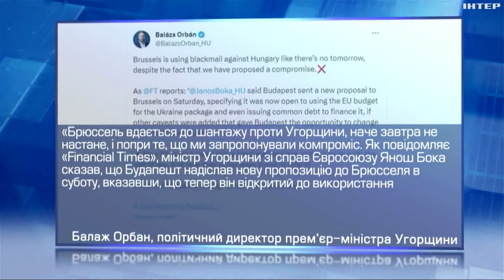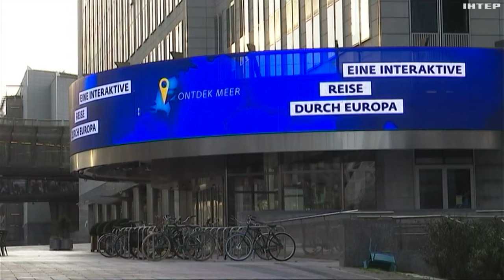У Брюсселі тривають останні приготування до саміту щодо допомоги Україні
Цього четверга Єврорада обговорюватиме подальшу фінансову підтримку України на 50 мільярдів євро. У грудні це рішення зазнало фіаско через позицію Угорщини. Чи не заблокує країна допомогу і цього разу? Та який план "Б" готують в ЄС на цей випадок?